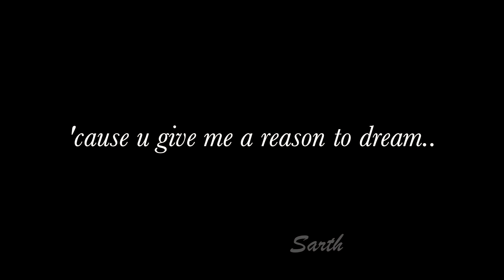happy bday Superman! Happy birthday Colin Firth.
10 September 1960.
I  dedicate this video to my fav person in the whole world.
Happy bday to my superhero.